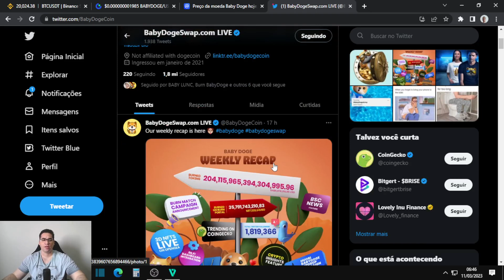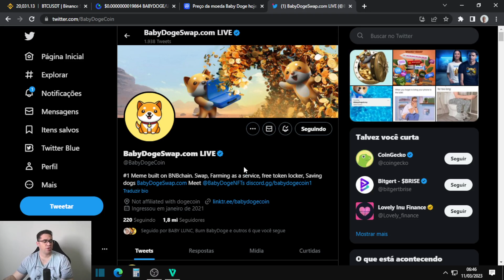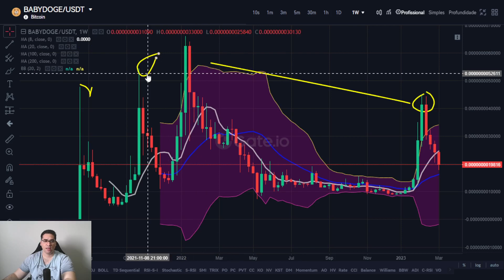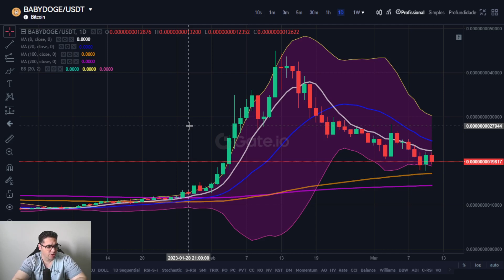Baby Doge chega no suporte e tem que segurar, se cair abaixo desse preço vai ficar perigoso!